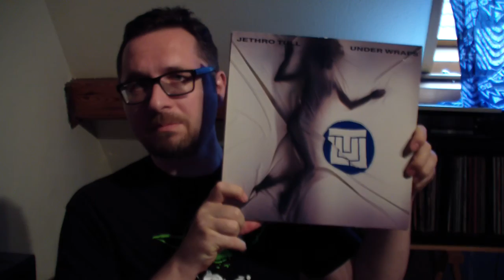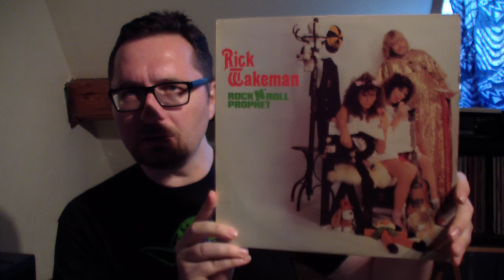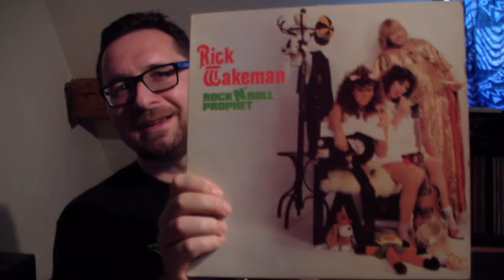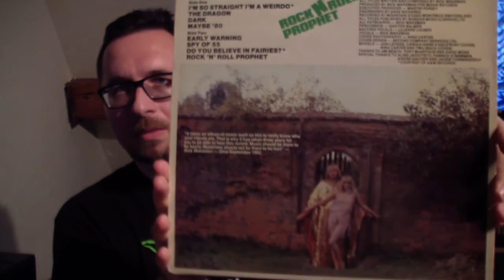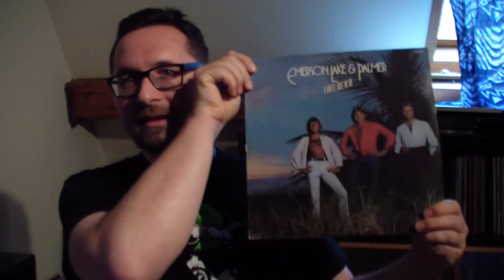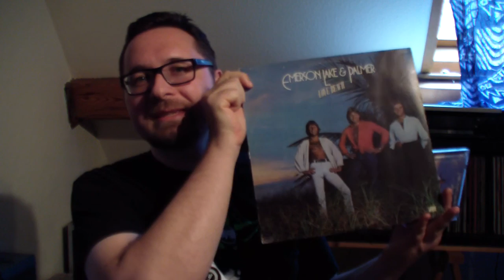VC - Vinyl Community - selection #16 (a review of the most hated Prog LPs)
Just having some fun with records that usually get slandered on the internet.